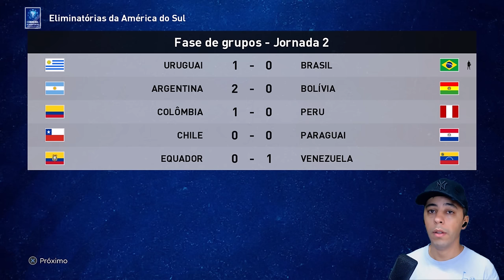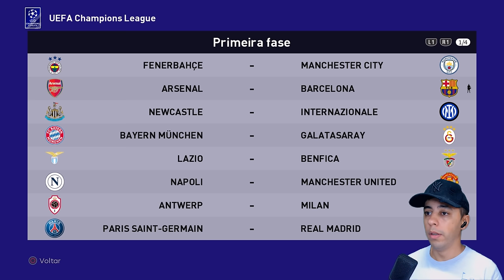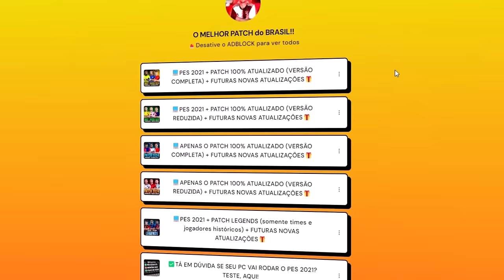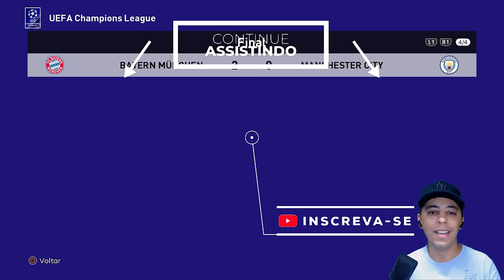FIZ A VOLTA DE NEYMAR AO BARCELONA !! GANHOU TUDO? - PES 2021 COM PATCH 100% ATUALIZADO